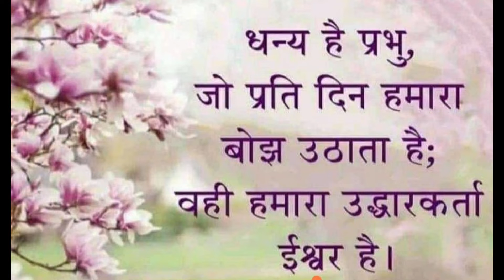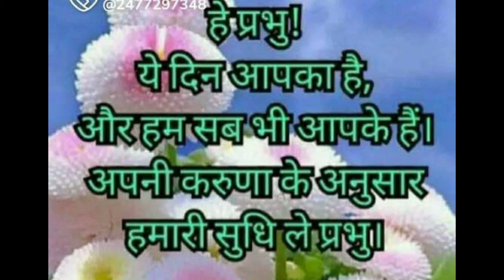Encouraging Bible verses